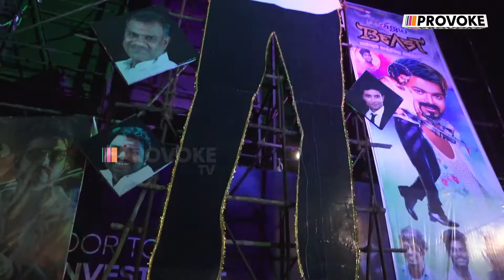Camera-க்கு முத்தமிட்ட விஜய் ரசிகர் | BEAST FDFS CELEBRATION | ProvokeTV